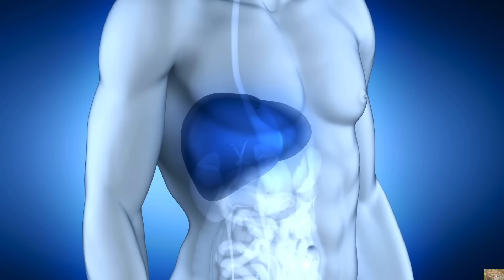Detox your Liver Naturally|Good Foods for Liver Detoxification￼|Shape Up Your Life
In this video, we have shown different recipes, foods and drinks that can help to improve the health of your liver. Hope you find it useful.

Call here for order and details: 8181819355

Usage- 1-2 tablets a day to be taken after meals.